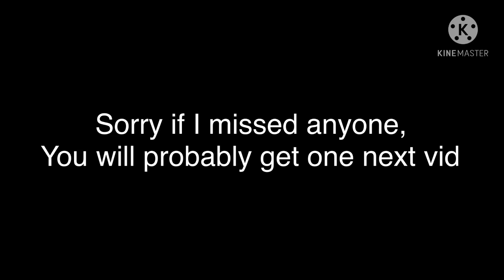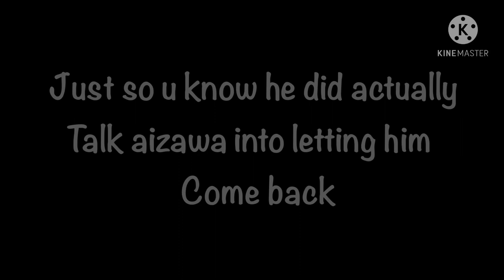𝙿𝚊𝚙𝚊𝚛𝚊𝚣𝚣𝚒 ||VILLAIN DEKU PART 4||gacha club/mha||AU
Ok im sorry this took two weeks to come out..BUT IVE BEEN LAZY OKKKKK . BUT its finally out sooooo yea.. Also ik i said ill make these longer, but when i make my videos i dont use a script, i litterly think about as i go, witch is probably a bad idea but yall like my content so i guess its not really a problem. But anyways i hope you like this (kijda cringy) video.

I DONT OWN THE MUSICCCC